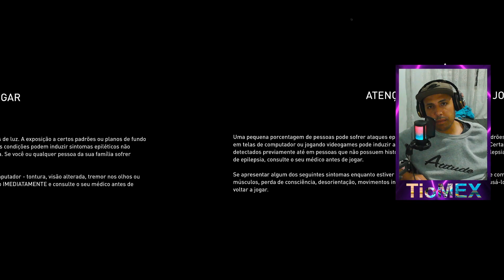HORA DA VERDADE JOGOS GRÁTIS POR BUG ASSASSINS CREED VALHALLA RAIO X NO PS4